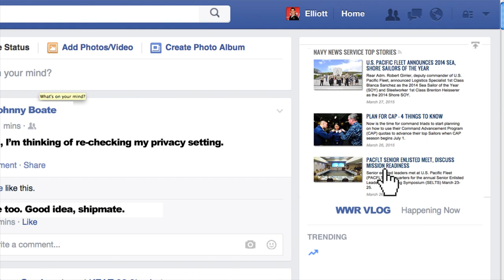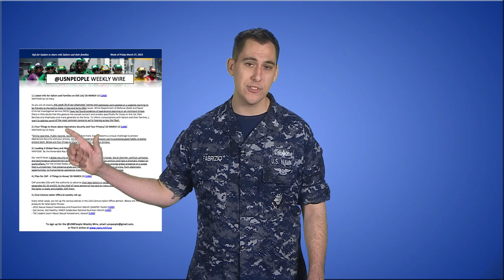WWR: ISIS List, Online Security, Sexual Assault Awareness and More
From this edition of the @USNPeople Weekly Wire:

1.) Latest Info for Sailors and Families on ISIS List/ 26 MARCH 15
by US Navy As you are all aware, this week 36 of our shipmates’ names and addresses were posted on a website claiming to be friendly to the Islamic State in Iraq and Syria (ISIS) cause. While Department of Defense (DoD) and Naval Criminal Investigative Service (NCIS) have not found evidence of operational planning or an imminent threat, there is little doubt that this gesture has caused concern and anxiety specifically for those on the list, their families and shipmates and more generally to the force. To inform conversations with Sailors and their families, I want to address some of the most common concerns we’re hearing across the Fleet.

2.) Four Things to Know about Operations Security and Your Privacy/ 23 MARCH 15
by US Navy “Online searches. Public records. Social media. And more. Each presents a unique challenge to protect Operations Security and your privacy. It’s always a good time to ensure you’re practicing good habits to better protect both. Below are four things to know about OPSEC and your privacy.

3.) Leading A Global Navy and Marine Corps/ 20 MARCH 15
By the Honorable Ray Mabus
Our world faces a global security environment full of uncertainty and change. Social disorder, political upheaval, and technological advancement across the planet continue into the 21st century and have a dramatic impact on world affairs. For the United States of America, the Navy and Marine Corps provide global presence on a scope that is unmatched. That presence gives our national leadership options in times of crisis, from diplomatic opportunities, to humanitarian assistance missions, to combat operations when needed.

4.) Plan for CAP - 4 Things to Know/ 26 MARCH 15
CAP provides COs with the authority to advance their best Sailors in recognition of their superior performance in paygrades E3, E4 and E5. As the chief of naval personnel has said on many occasions, don't wait for the exam if the Sailor is ready and eligible, CAP them.